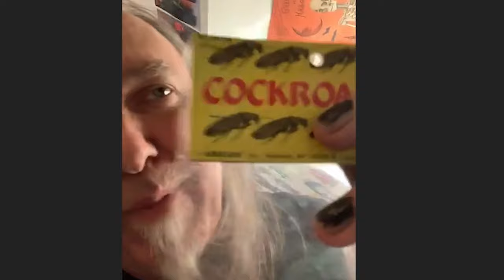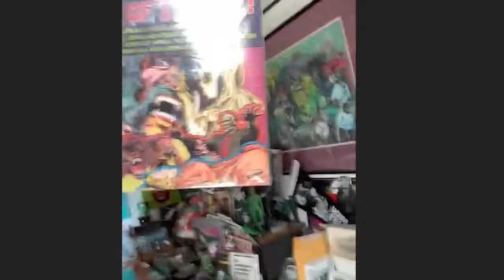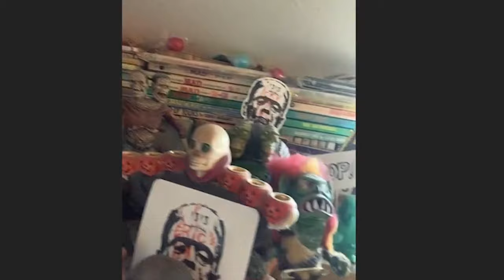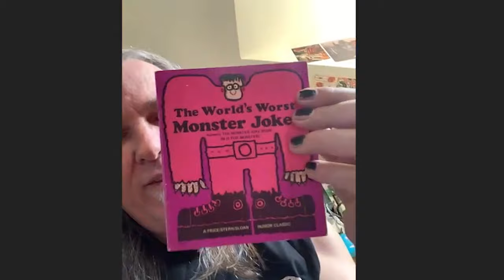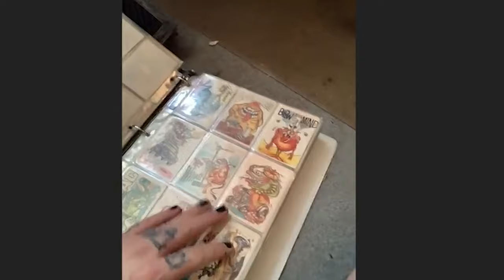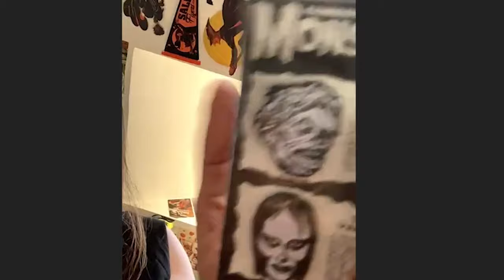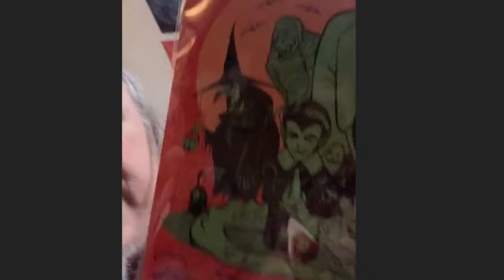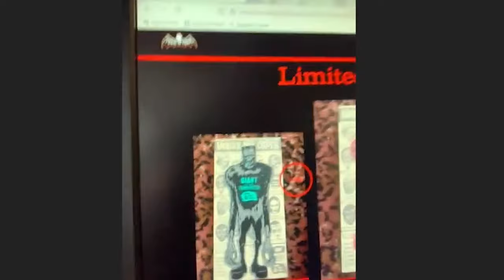The Spirit of Halloween with Eric Pigors- Ep. 299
Eric "Toxictoons" Pigors returns to the show for this special Halloween themed episode! He takes us on a tour of his collection of amazing 60s/70s Halloween and monster toys and collectables! This is a REALLY fun episode of two old "monster kids", reminiscing about Halloween and seeing Eric's amazing collection of oddities is worth the price of admission alone!

Also, a quick art life update.

The Dark Art Society Podcast is produced by Chet Zar.

The Dark Art Society Podcast is now available in a variety of places, including the following platforms:
DarkArtSociety.com
Copyright Chet Zar LLC 2023